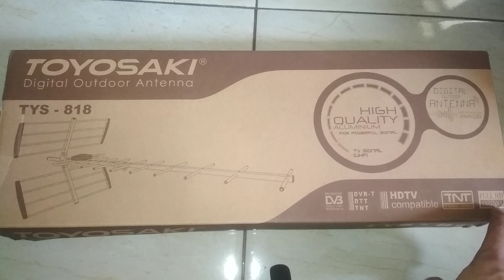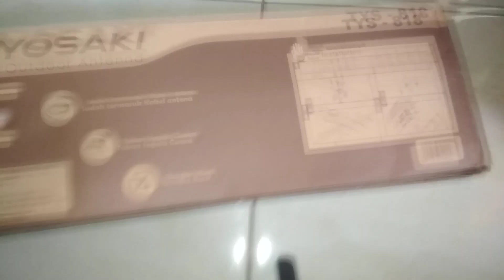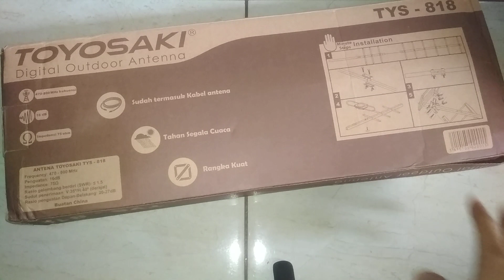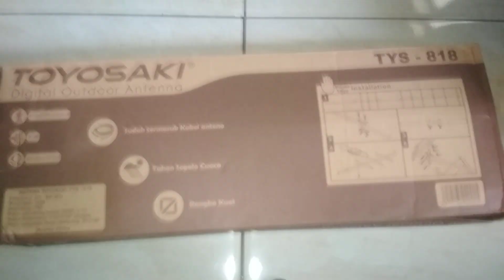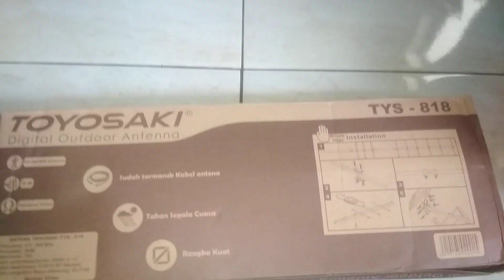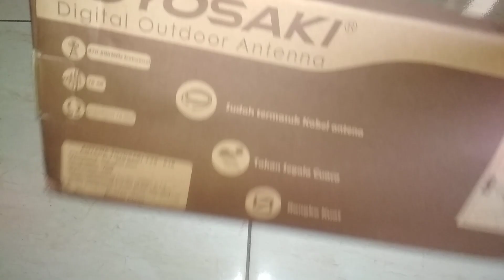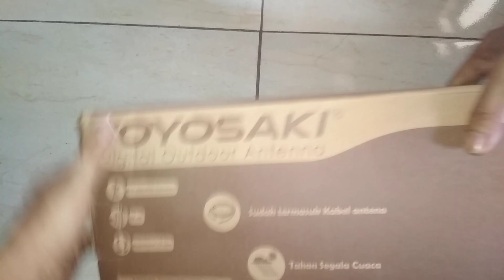ANTENA TV DIGITAL TOYOSAKI TYS-818 mirip wcom